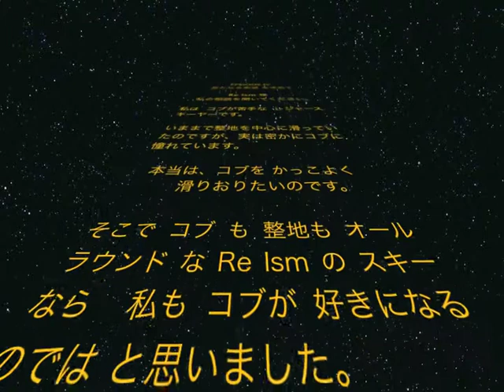Re Ism苦手なコブを好きになるにはどの板？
「コブ斜面にトライして、かっこよく滑り降りたいのだけど、どうも苦手で・・・整地はそこそこだと思うのだけど・・・」
そんな貴方はどの板を選んだらよいのでしょうか？
Re Ism 開発者 岩渕が数あるRe Ism ラインナップの中から選んだオススメNo.1 の板はなんと、この板でした。